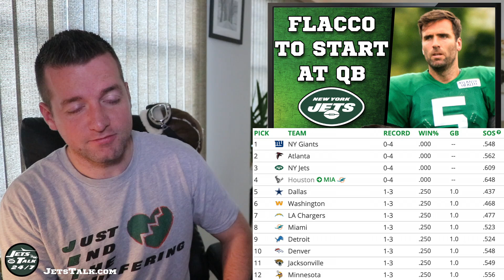Joe Flacco to Start for New York Jets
Kalo Hemp Infused Seltzer: DrinkKalo.com

NewYorkJetsNationOnly: Instagram Fan Page!